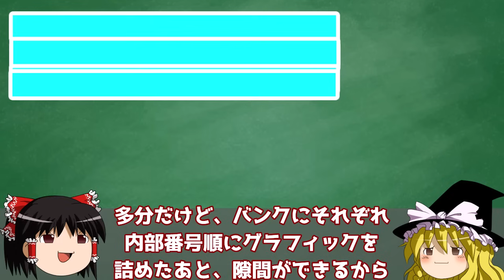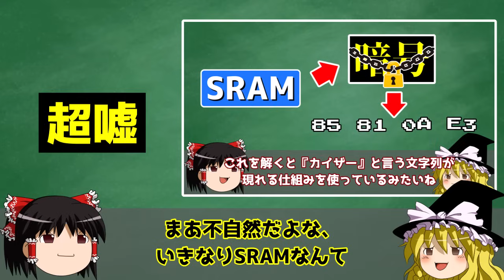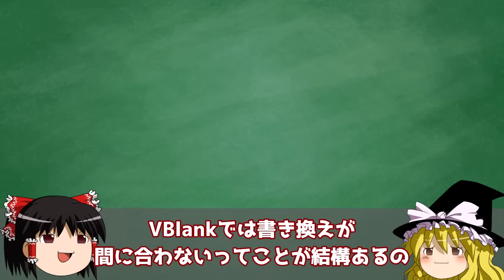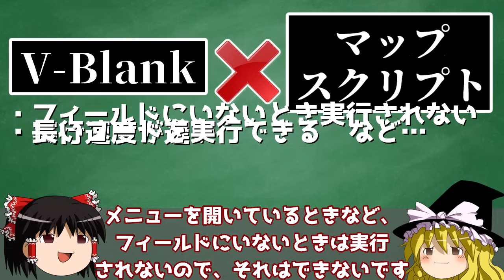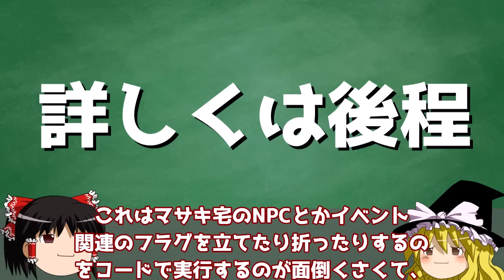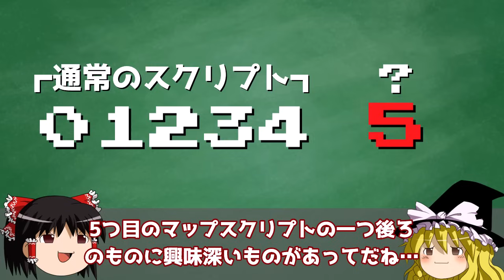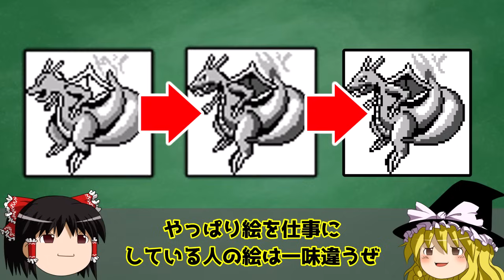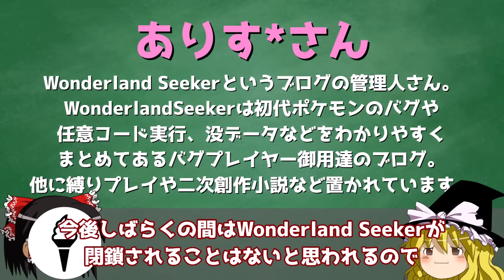カイザーなんかいねえよ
カイザーが存在する可能性を否定しているわけではありませんよ！
本当にいるかもしれないんだから！

編集
ゆっくりムービーメーカー４/ライセンス版